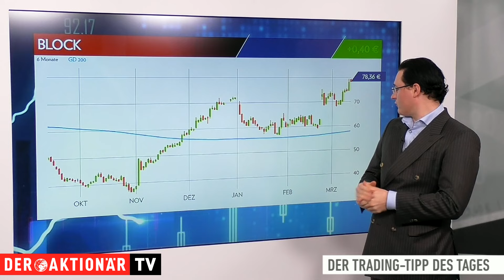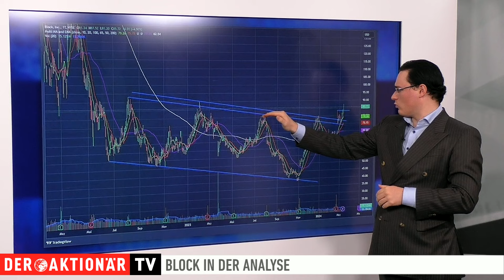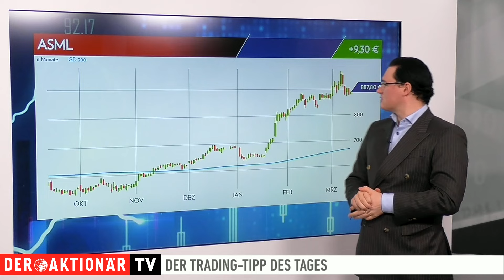Block: Steht der Ausbruch kurz bevor? Trading-Tipp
Nach erfolgreichen Quartalszahlen Ende Februar konnte sich die Block-Aktie erfolgreich nach oben kämpfen. Nach dem Ausbruch aus dem langfristigen Abwärtstrend geht es darum, ob sich das Papier nun beweisen und den Trend nachhaltig drehen kann.

Stoppkurs: 13,10 EURO